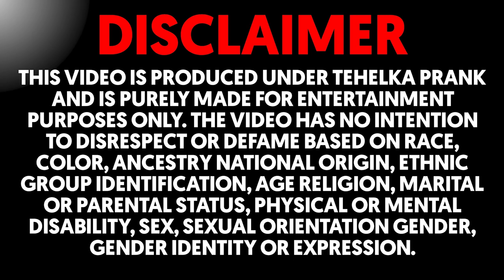सरदार जी बहुत रोए 😨 करी उल्टियाँ 😱 Jolo Chips Challenge 😤